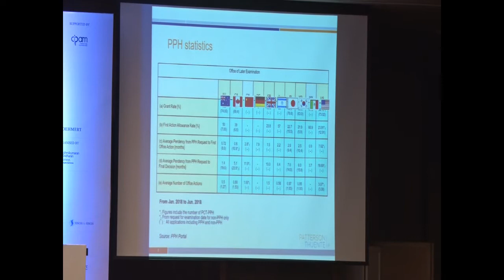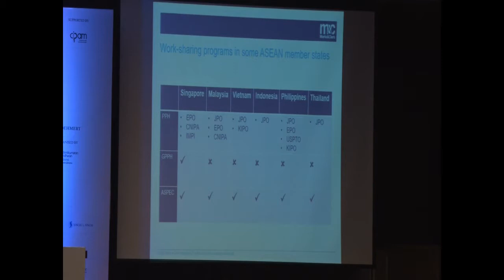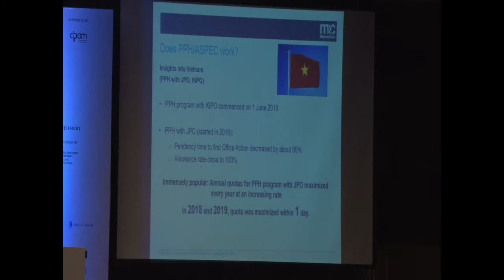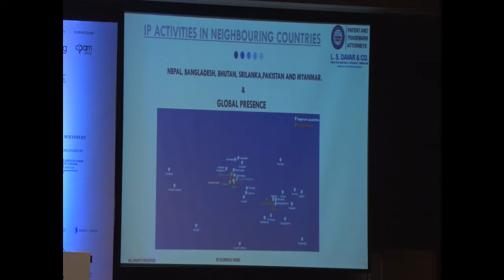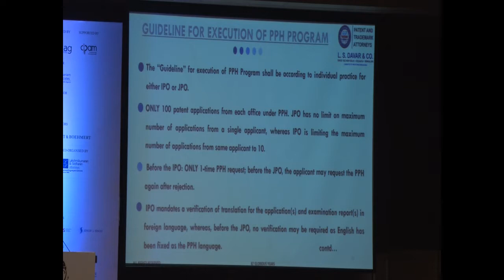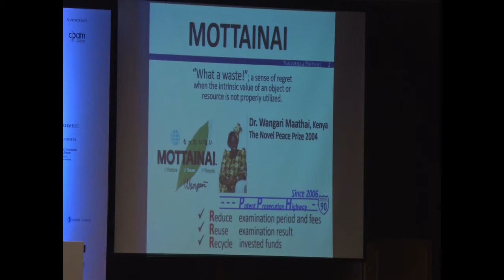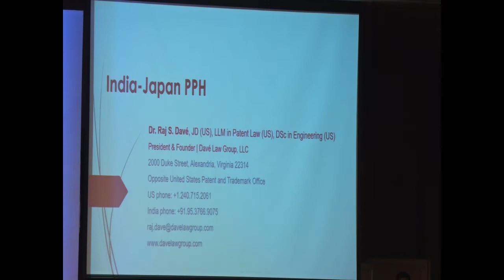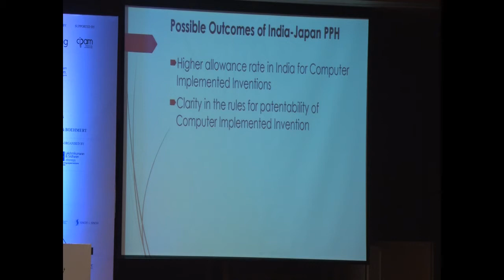BT I: Panel Discussion on Patent Prosecution Highway–Collaboration is the key at GIPC 2020,New Delhi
Speakers:
 Jay A. Erstling, Patterson Thuente IP
 Upasana Patel, Marks & Clerk
 Hironobu Hattori, Nakamura & Partners
 P.D.Gupta, L.S.Davar & Co
 Dr. Raj S. Davé - Davé Law Group